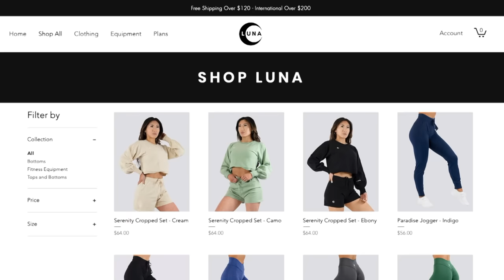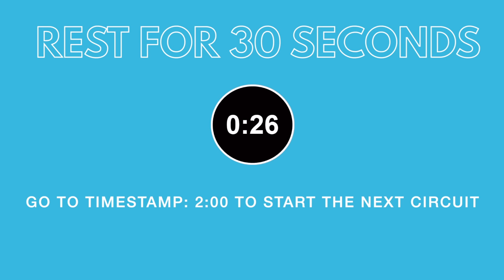How I Grew Round Glutes & Thin Waist | Best Hourglass Exercises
DOWNLOAD YOUR FREE 7 DAY TRIAL on GLUTES WITH LUCY APP 💪LET'S GET THIS 👊 🙌

My Measurements:
➢Height - 5'6
➢Hips - 38.5'
➢Bust - 32DDD/34DD

My Sizes:
➢All Sports Bras - Medium
➢All Tank Tops - Medium
➢Joggers - Small
➢Leggings - Medium (can also fit a small for a tighter fit)
➢Biker Shorts - Medium (can also fit a small for a tighter fit)
➢Sweater Sets - Small